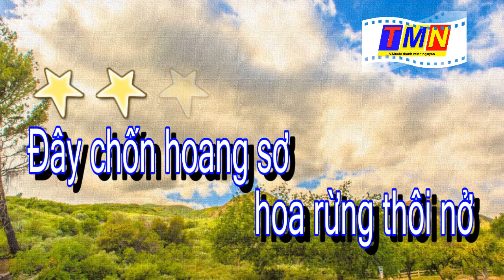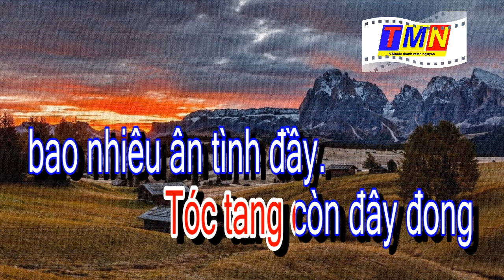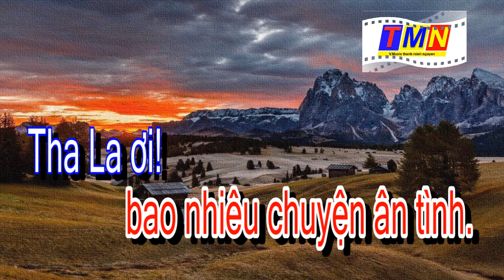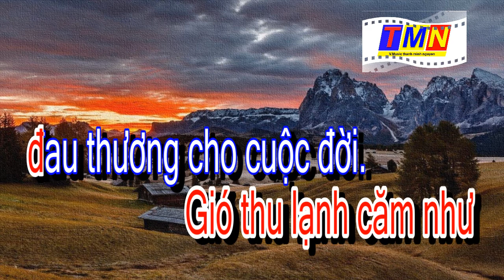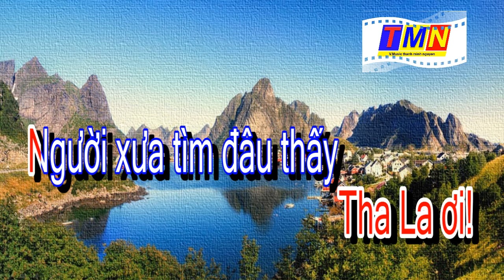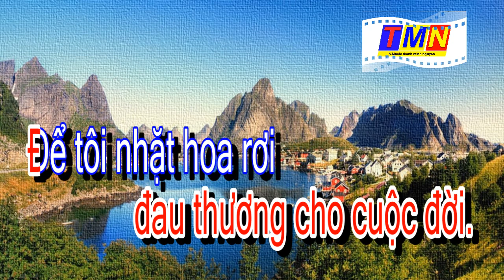[KARAOKE] Tha La hoang mộ (Anh Tuyền Pre.75) – Tone Nữ (Am)